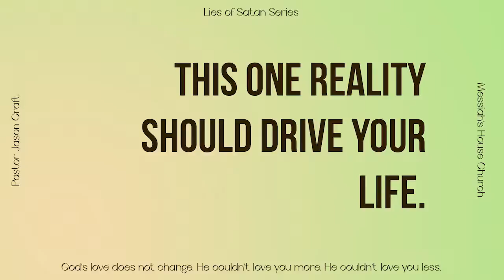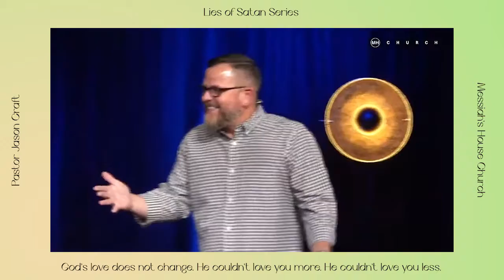This one reality should drive your life.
Many Christians struggle with this one basic truth. They know it's true. But, they don't believe it. Hear what it is. From Pastor Jason Craft.